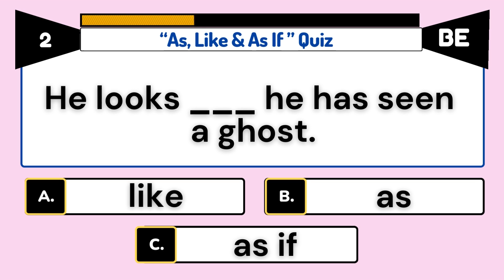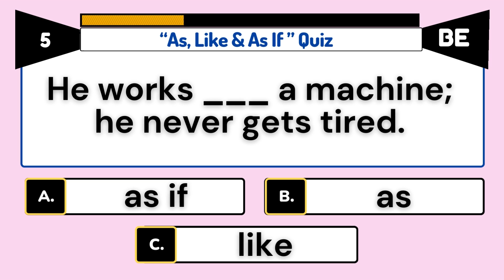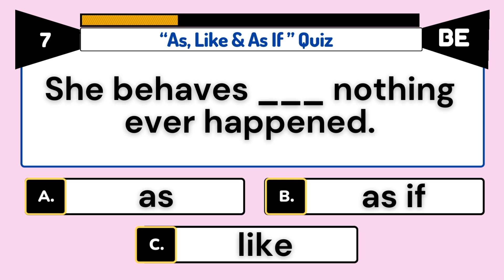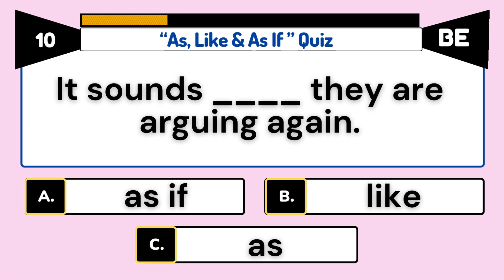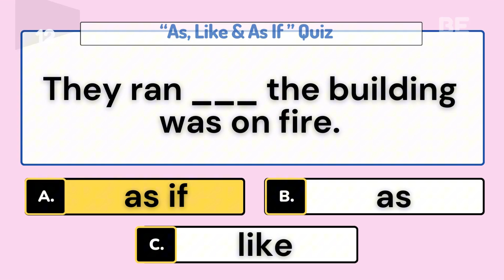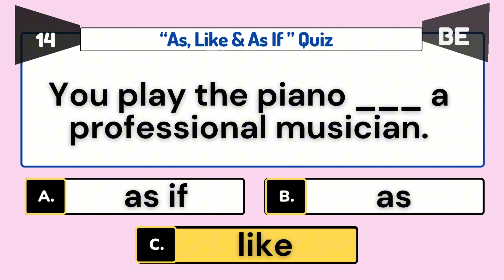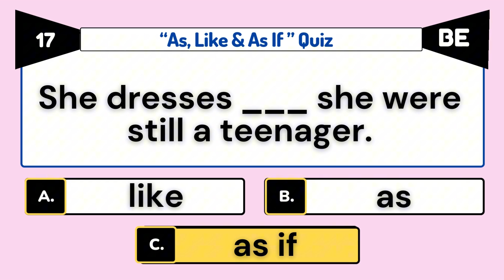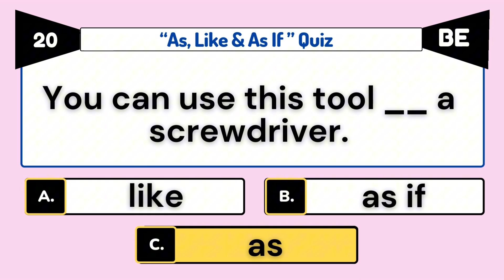As, Like & As If Quiz || Test your English || Part 78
"Test your grammar skills with this fun 'As, Like & As If' quiz! 🤔 Can you identify the correct usage of these tricky English words in various contexts? 📝 See if you can master the differences between 'as', 'like', and 'as if'. 🧠 Challenge your friends and see who's the grammar champ! 🏆